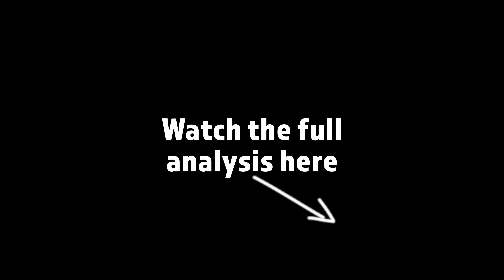Paragliding full stall gone wrong!